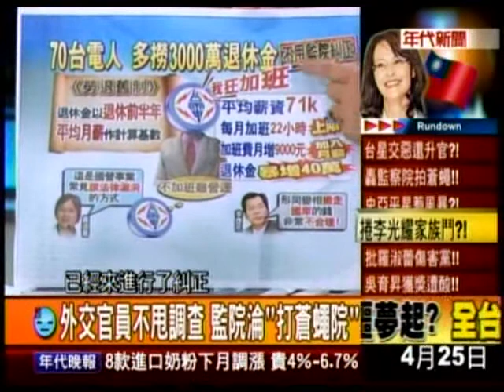20130424 台星關係惡化 史亞平駐星失職卻升官？ 年代新聞